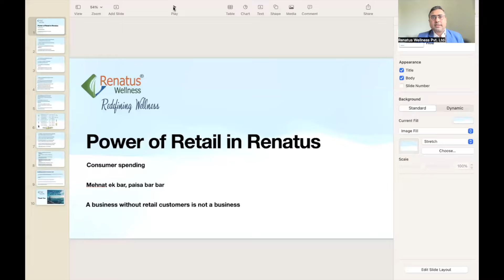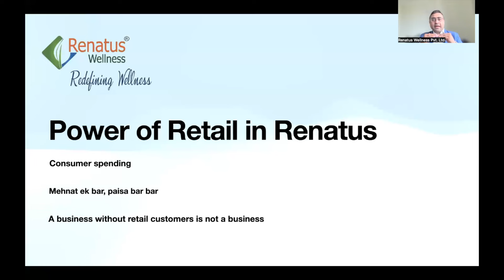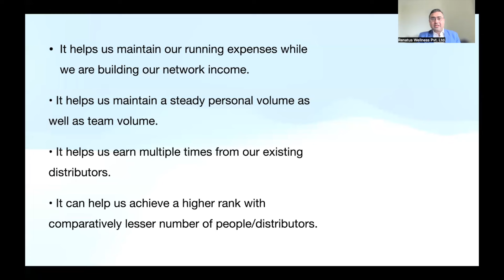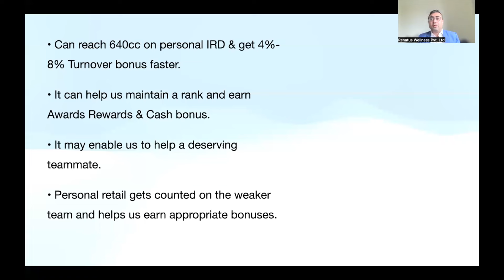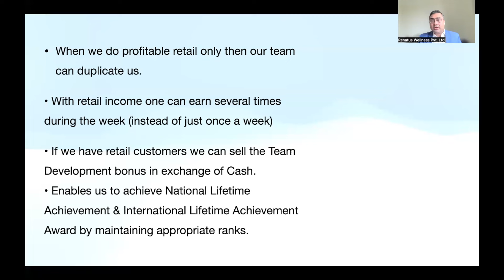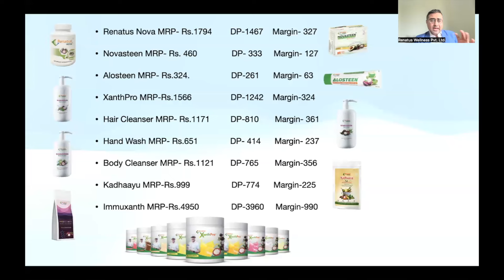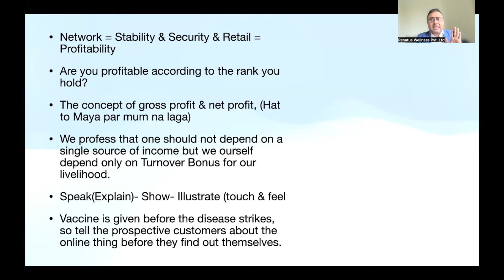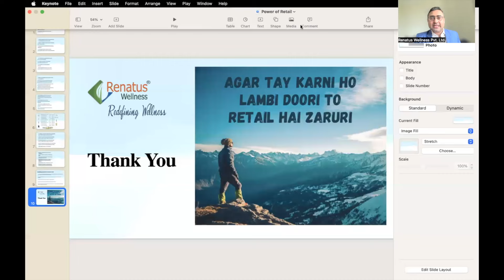Renatus Retail Training || रेनाटस रिटेल प्रशिक्षण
Retail is an integral part of any business unit and Renatus wellness is no exception. Retail happnens to be the base of sustainability and business growth of all businesses. Inspite of being such an important part of a business regime we sometimes fail to give it as much importance as it may deserve. We also fail to train ourself in the retail disciplines of Renatus wellness and resultantly face some issues later on.

This Renatus retail training session will help solve most of your business and profitability issues and not only that, it will also give you and your team a greater persoevtive and a larger vision on why and how you could shift your focus towards Retail in Renatus wellness business.

I have tried to cover as many aspects and benefits of Retail in Renatus wellness in this training & would love to know your feedback on how it has helped you attain better retail, greater team volume and resultantly a better bonus payment.

रेनाटस रिटेल प्रशिक्षण